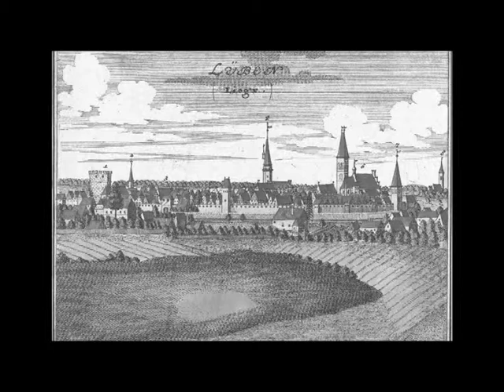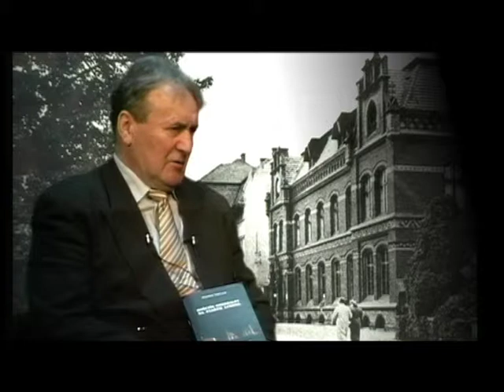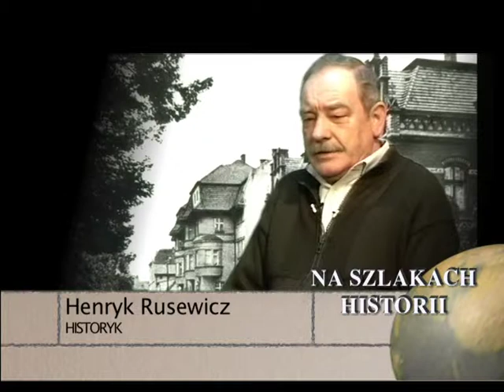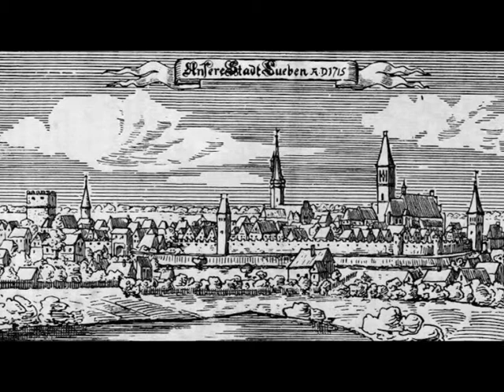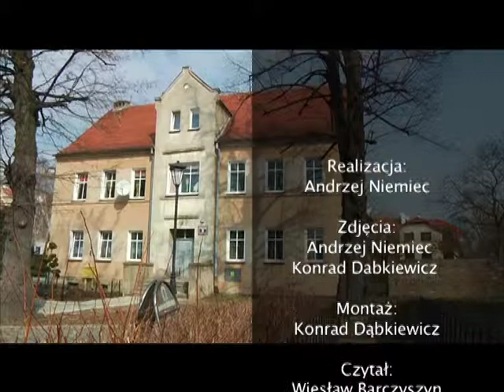Na szlakach historii - Historia zamku w Lubinie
Najstarsza znana wzmianka dotycząca murowanego Lubina znajduje się w dokumencie regulującym podział księstwa głogowskiego z 1312 roku. Budowlę tą wzniósł prawdopodobnie książę Konrad II Żagański zwany Garbatym pod koniec XIII na korzeniu funkcjonującego od co najmniej 100 lat drewnianego grodu kasztelańskiego. Podczas panowania księcia legnickiego Bolesława III Rozrzutnego w latach 30-ych XIV wieku warownię rozbudowano. Z czasem stała się główną i ulubioną rezydencją książęcą syna księcia Ludwika I, którą następnie przeniesiono do Brzegu. Za czasów wojny trzydziestoletniej, zamek poważnie ucierpiał od kul armatnich. Zniszczenia były ogromne. Zachowała się tylko kaplica, część murów oraz wieża bramna.